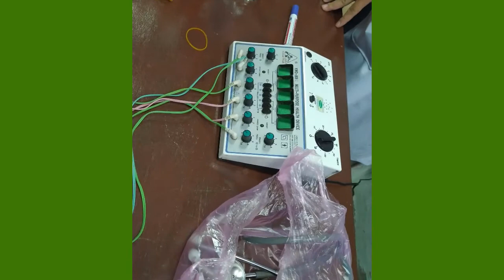HƯỚNG DẪN SỬ DỤNG MÁY ĐIỆN CHÂM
Video hướng dẫn sử dụng máy điện châm (model 808 thường được các bệnh viện sử dụng nhất hiện nay).